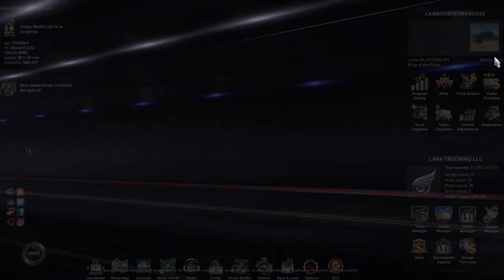American Truck Simulator. Freightliner Classic XL FED.EX skin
First time recording American truck simulator but this is part 1 and part 2 is coming later today or maybe soon but stay toon for part 2 of finishing taking fertilizer to new Mexico
Motor: Caterpillar 3406E
Gear: 20 speed
Semi Truck: Freightliner Classic XL